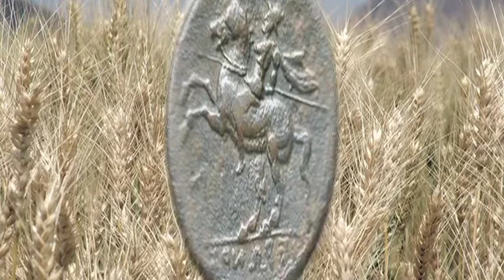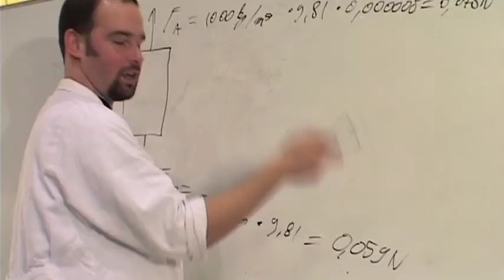De wet van Archimedes (korte versie)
De wet van Archimedes Teleac/NOT